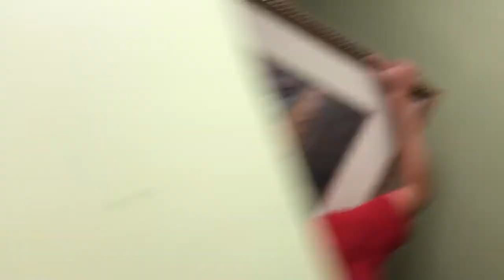Night Of Broken Glass (Vlog #2)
tis a banger!!!